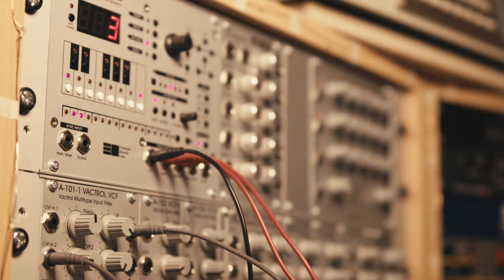Doepfer Filter Shootout 2: The Acid Test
On a whim, I made a video a while back comparing some Doepfer filters.  It was surprisingly popular (for me, at least), and people wanted a better version, with the resonance cranked up.  Two and a half years later, I'm finally delivering the goods!